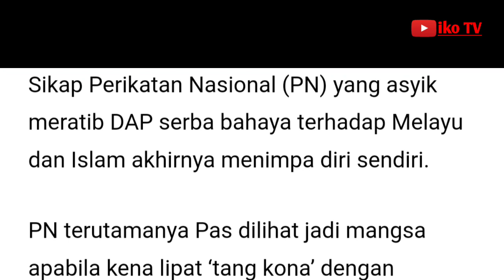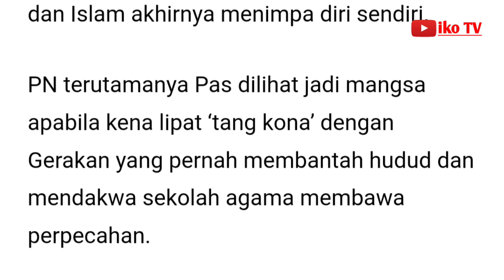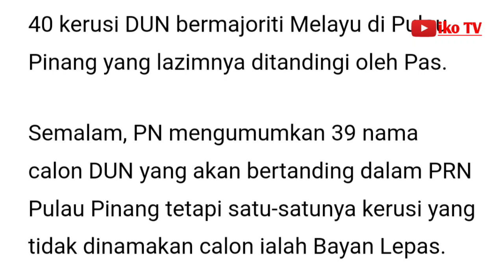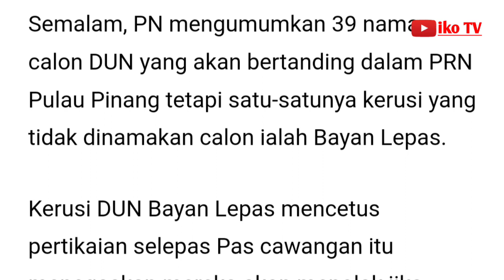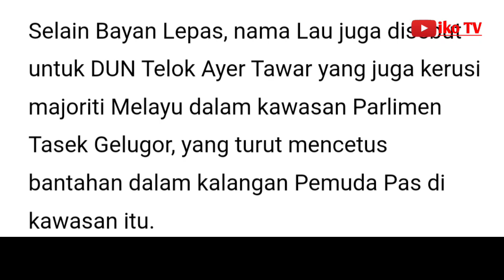Meratib DAP siang malam, akhirnya Gerakan lipat Pas ‘tang kona’